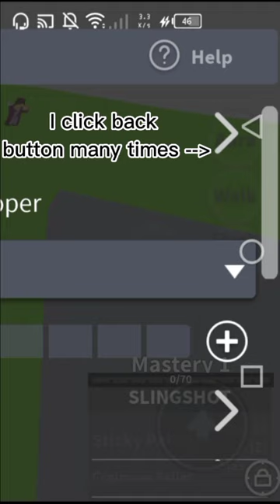This Freeze Screen Bug Will Annoy Bounty Hunter